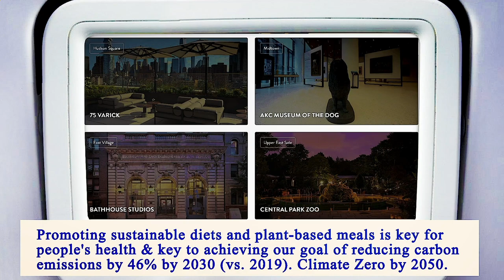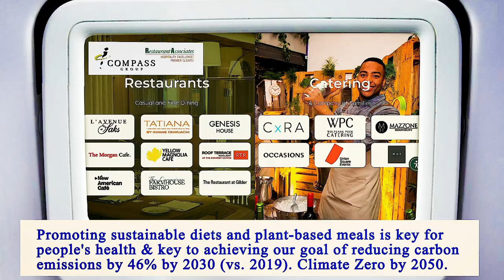Locate Restaurants Near Me - Local Restaurants Close to Me - Manhattan 10007, New York County, NY US